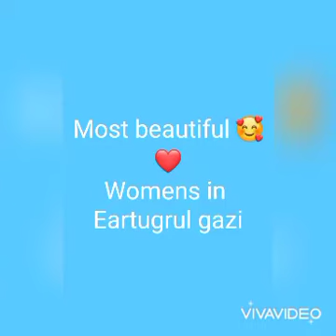Most beautiful 🥰❤️ girl in real life of eartugrul gazi series